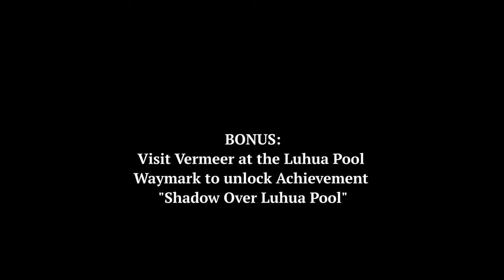World Quest: Luhua Landscape | Genshin Impact | No Commentary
A nonvocal world quest starting at Luhua Pool, Liyue. The artist Vermeer left some of his painting utensils at two painting spots around Luhua Pool and needs help to retrieve them. World quest should be available right after you can set foot in Liyue (recommended AR 15 and above). Visit Vermeer after the quest completion at the luhua pool waypoint. He'll give you another painting which unlocks the "Shadow Over Luhua Pool" achievement.

Vermeer, an artist who is looking for inspirational material near Luhua Pool, seems to have hit a snag, and is looking for help...

0:00 Quest Start
1:27 Painting Spot 1
1:57 Painting Spot 2
4:33 2nd Eye/Stone Location - is always the 3rd "pickup"
5:33 1st Statue - left
6:24 2st Statue - right
7:09 Puzzle Unlock + Fight
8:10 Treasure Loot
8:53 Achievement Unlock